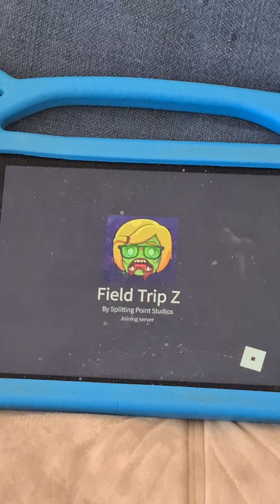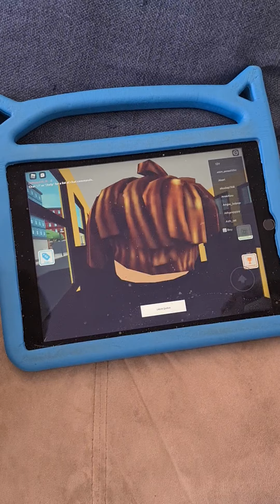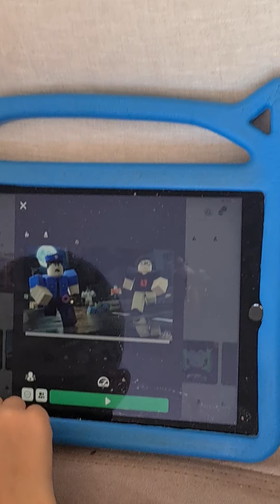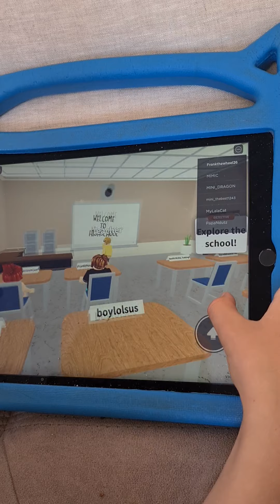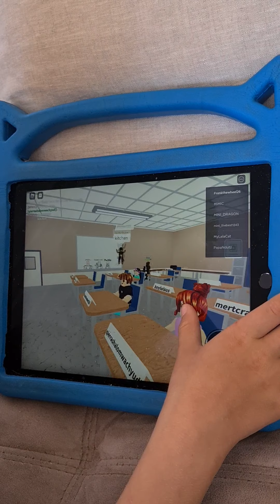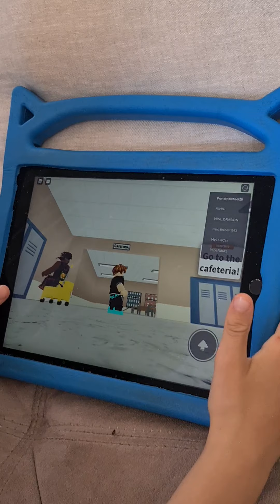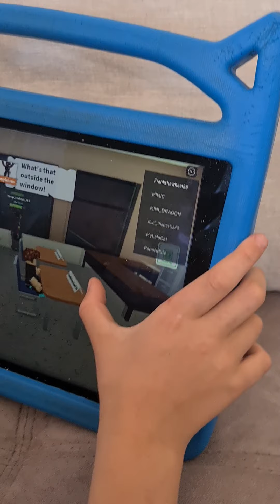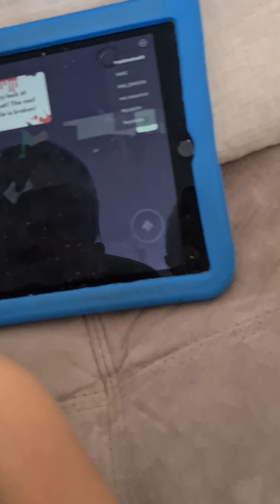Field Trip Z Roblox tiiiime